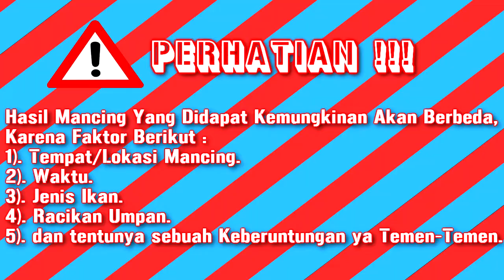Umpan Wayang Kinoy Di Lomba Durasi 2 Jam!!!「Pemancingan Bagong」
DESCRIPTION :
Halo semuanya Teman-Teman Sahabat Mancing, Kembali Lagi Bersama Saya Opang di Channel OpangHD, semoga kalian semua sehat selalu ya, nah di Video kali ini saya mau meracik Umpan Wayang Kinoy Tuna + Susu. Silahkan bisa temen-temen coba, Semoga umpan ini cocok di empang temen-temen ya, Dan Silahkan Temen-Temen Lihat Videonya.

SUPPORT :
Terimakasih Banyak Buat Semua Temen-Temen Sahabat Mancing Yang Sudah Menyempatkan Waktunya Buat Nonton Video Ini.
"Dukungan Kalian Sangatlah Berarti"
           .u(^0^)u.u(^0^)u.u(^0^)u.

umpan wayang.
umpan wayang kinoy.
umpan wayang tuna.
umpan wayang susu.
umpan wayang kinoy jitu.
umpan mancing ikan mas.
umpan putih.
umpan lomba ikan mas.
racikan umpan wayang.
racikan umpan wayang tuna.
racikan umpan wayang susu.
racikan umpan wayang kinoy jitu.
racikan umpan kinoy.

~ OpangHD ~